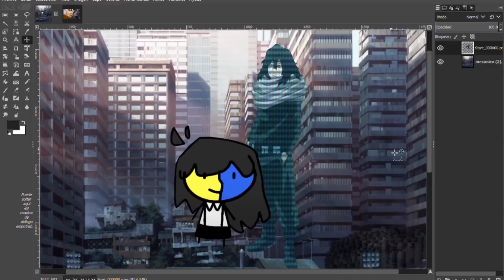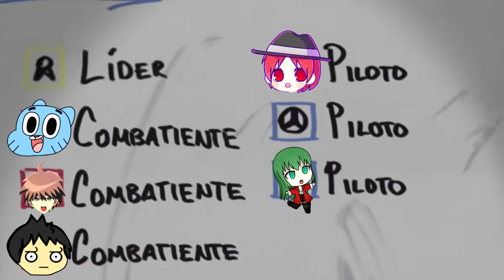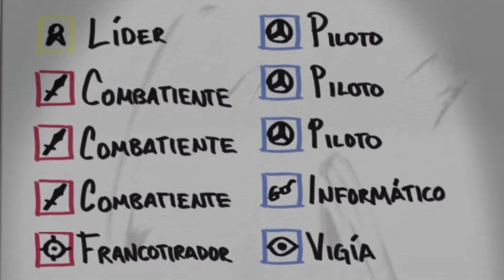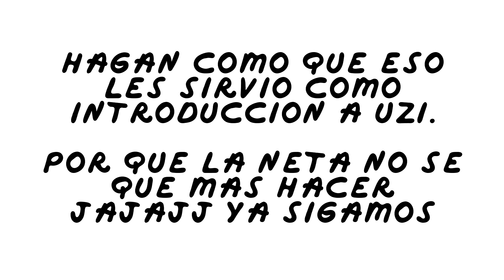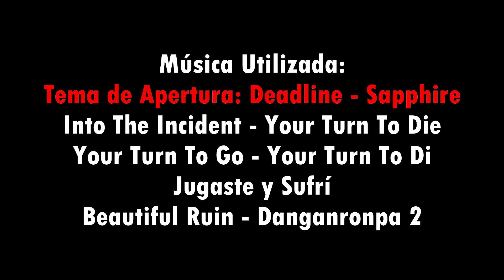A falta de tiempo: Aquí pondría mi hit del BLH IIIIII, ¡Si tuviera uno! - Loquendo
Lake Vs su sistema inmunológico (Lake Pierde y con eso sale este vídeo)

"A Falta de Tiempo" o por sus siglas "AFT" es una sección dentro de mi canal de youtube donde (A falta de tiempo, ya que normalmente lo hago todo a la carrera y en los últimos momentos) hago mi mejor esfuerzo tratando de sacar algo de calidad (Aunque parezca que no XD)